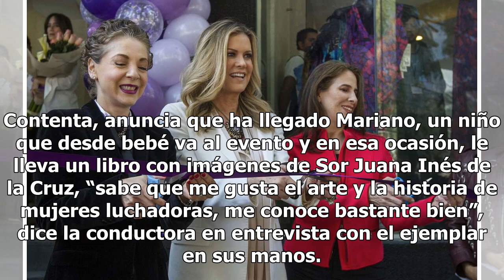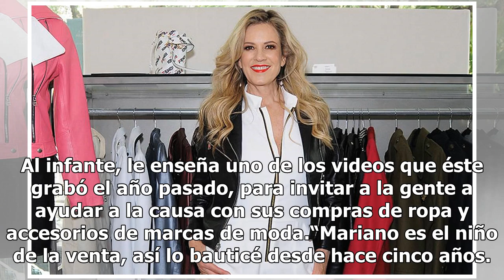Rebecca de Alba realizó venta anual a beneficio de personas con cáncer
Rebecca de Alba se instala en las puertas de Frattina y recibe con una sonrisa a quienes acuden a la venta anual de esa boutique, donde un porcentaje irá a la fundación que lleva su nombre con la finalidad de ayudar a personas con cáncer. Contenta, anuncia que ha llegado Mariano, un niño que desde b...